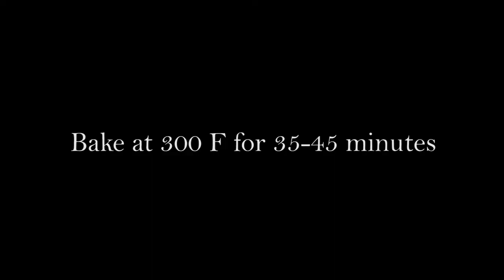Vegan Chili Roasted Acorn Squash - Flavorful Fall Recipe!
A few days ago I stopped by the Charlotte, NC farmers market and picked up some fresh produce including locally grown acorn squash.   I love it especially as a side with dinner.  I made this delicious vegan and dairy free recipe for chili peppery roasted acorn squash.  So good!! See my blog for more pictures and details. RECIPE BELOW!

CHILI ROASTED ACORN SQUASH RECIPE:

2 acorn squash
3 tablespoons olive oil
2 teaspoons chili powder
1 tsp ground cumin
1 tsp garlic powder
1/2 tsp paprika
pinch of  salt and pepper
sea salt for sprinkling

1. Wash acorn squash under sink and preheat oven to 300F.
2. Cut squash into slices and place evenly spread out on a very lightly greased baking sheet.
3. Add mixture of olive oil and spices to a bowl and mix well.
4. Coat top and bottom of slices of squash using a basting brush.  Season with a little sea salt (optional).
5. Roast on a baking sheet for 35-45 minutes.

LET'S SOCIALIZE!

CAMERA: Nikon D7100
LENS: For most of my videos, I film with the Nikon/Nikkor 50mm

ABOUT:

Charlotte, North Carolina based.  I'm an editorial magazine photographer and blogger.  My content revolves around photography, food/recipes, travel, and education/inspiration.